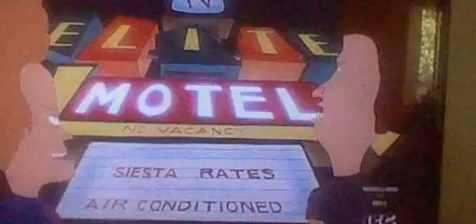Beavis and Butt-Head Do America Part 1